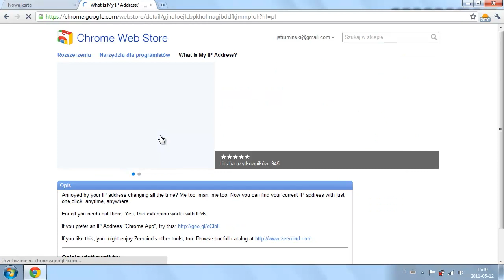Jak szybko sprawdzić swój adres IP w przeglądarce Google Chrome?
Jeśli korzystasz z przeglądarki Google Chrome i chcesz mieć szybki dostęp do swojego aktualnego adresu IP, pomoże Ci w tym rozszerzenie "What Is My Ip Address".

1. Po uruchomieniu przeglądarki Google Chrome, wyszukaj i zainstaluj rozszerzenie "What Is My Ip Address".

2. Po instalacji w prawym górnym rogu pojawi się ikonka. Po jej kliknięciu załaduje się strona z Twoim aktualnym adresem IP. To wszystko!